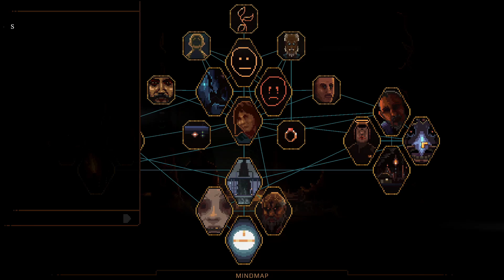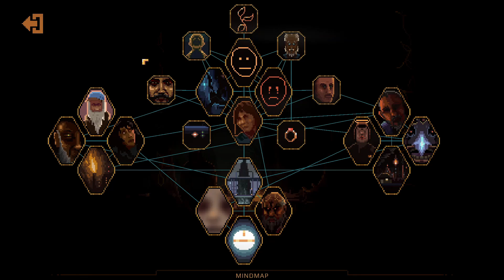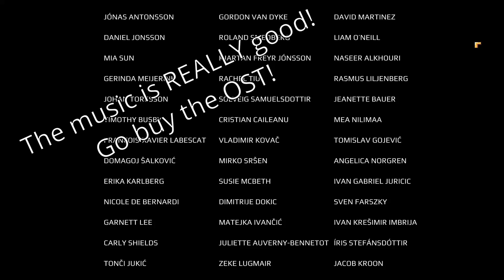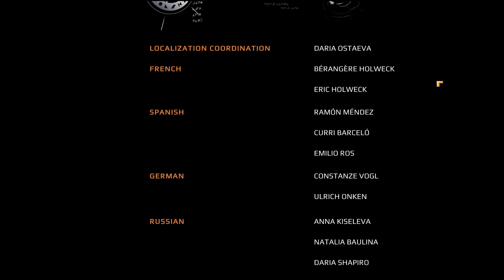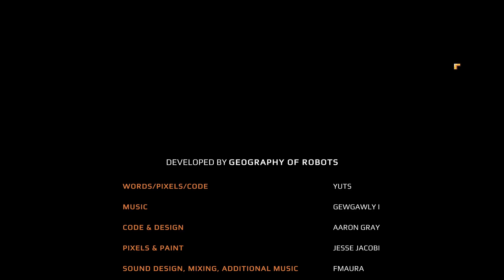Norco 9 - Going Home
Ground control to Major Paw Paw. check ignition and may God's love be with you...
Two endings to one of the finest point-and-click games ever made.

When I saw the artwork for this game, I knew I was going to get it. What I didn’t know was how amazing it would be. As soon as the game started the unique artwork captivated me but it was the touching story and the talented storytelling that makes this a wonderful experience. While it did build off a popular idea, it simply used it as a jumping board. Session by session I had little idea of where the story was going but was always pleasantly surprised. I won’t be giving any spoilers here but it really felt like this was someone’s passion project. Thanks for making it. I loved experiencing every second of this wild and weird story you created. I can’t wait to see what you come out with next.